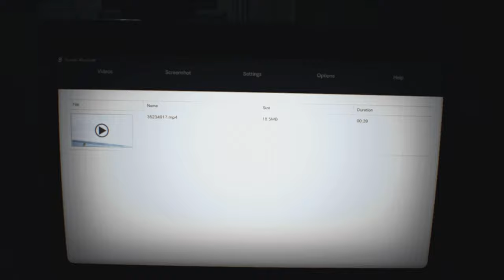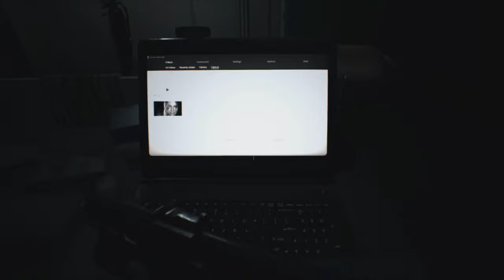Resident Evil 7 NO COPYRIGHT GAMEPLAY WALKTHROUGH "Revelation" - PART 27